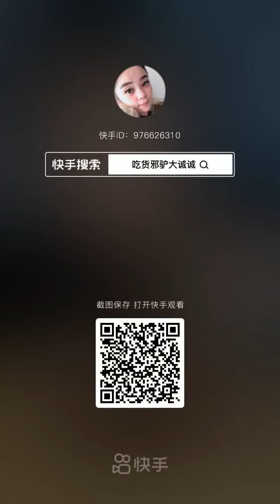Chinese Mukbang:🍜 Eating Show, Meatball Noodle🍜, Pork Belly, Hot Pot, Sheep Brain